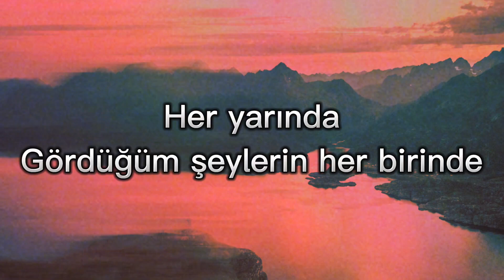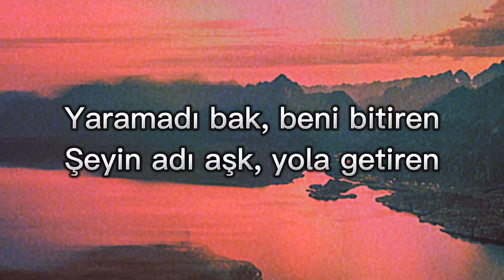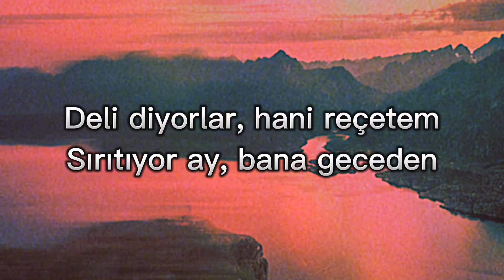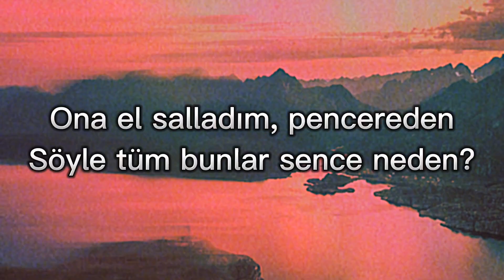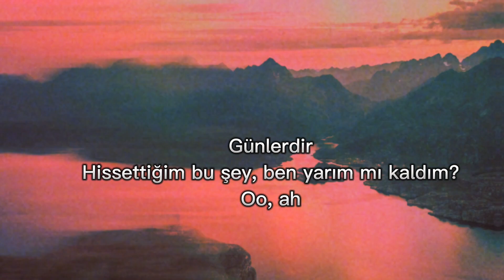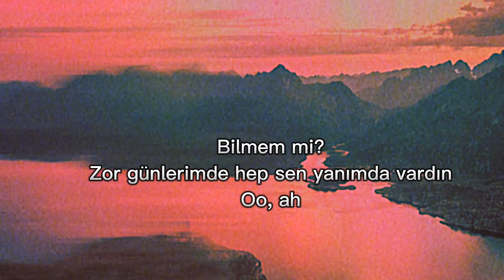bilmem mi (SEFO)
bilmem mi :

every tomorrow
Her yarında

In every single thing I've seen
Gördüğüm şeylerin her birinde

with your eyes
Gözlerinle

on my left side
Sol yanımda

With a feeling of emptiness
Boşluk hissinin yanında bir sinirle

Me with you
Ben seninle
I don't know?
Bilmem mi?

You were always there for me in my hard times (oo, ya)
Zor günlerimde hep sen yanımda vardın (oo, ya)

oh, oh
Oo, ah

For days
Günlerdir

This is what I'm feeling, am I half done?
Hissettiğim bu şey, ben yarım mı kaldım?

(Ah)
(ah)

oh, oh
Oo, ah
It didn't work, the one who finished me
Yaramadı bak, beni bitiren

The name of the thing is love, the bringer
Şeyin adı aşk, yola getiren

Why do doubts guide us?

I always ask why do you think this?
Soruyorum bunu hep sence neden?
They say crazy, you know my recipe
Deli diyorlar, hani reçetem

The moon is grinning at me from the night
Sırıtıyor ay, bana geceden

I waved at him, through the window
Ona el salladım, pencereden

Tell me why do you think all this?
This should've been a song you loved, you never loved again
Bu sevdiğin bir şarkı olmalıydı, sevmedin bir daha

When you looked, everything seemed perfect, but there was no conscience.
Bakınca herşey tam gibiydi, ama yoktu bir vicdan
I don't know?
Bilmem mi?

(ya)
(ya)

You were always with me in my hard days (you were with me)
Zor günlerimde hep sen yanımda vardın (yanımda vardın)

oh, oh
Oo, ah

For days
Günlerdir

oh, oh
Oo, ah
Recorded the world always with time

You got it at last

It's a different day, good morning
Farklı bir gün, ey günaydın
No joke my heart is available to you now

I couldn't tell you while I was looking, no

No talking, let's look the same
Konuşmak yok, bakışalım aynı

My relationship is eventful, easy to speak
Bilmem mi?

oh, oh
Oo, ah

For days
Günlerdir

(I'm halfway done?)
(yarım mı kaldım?)
As if I
Sanki ben
I don't know?
Bilmem mi?

You were always there for me in my hard times
Zor günlerimde hep sen yanımda vardın

oh, oh
Oo, ah

For days
Günlerdir

oh, oh
Oo, ah